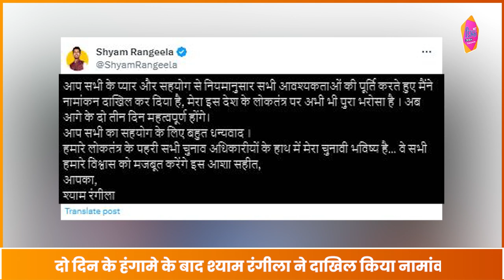दो दिन के बाद दाखिल हुआ Shyam Rangeela का नामांकन, पूरे दिन छाए रहे सोशल मीडिया पर